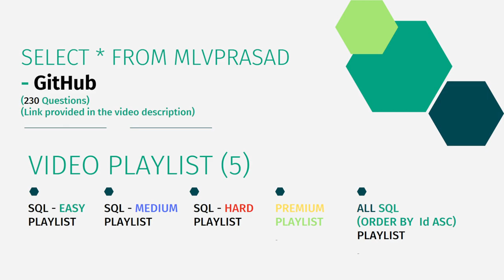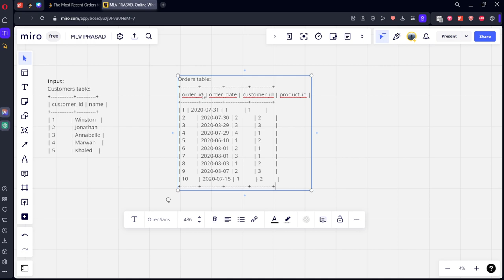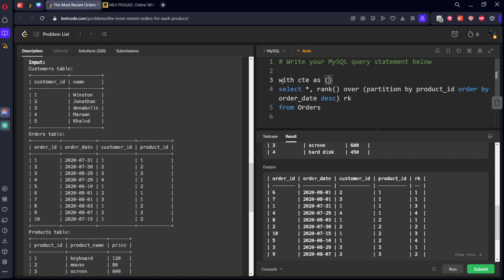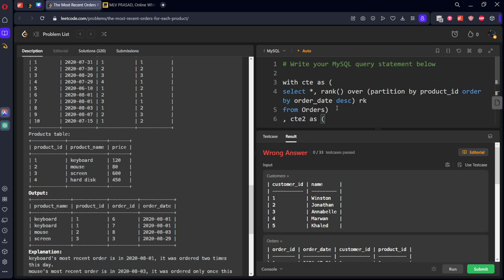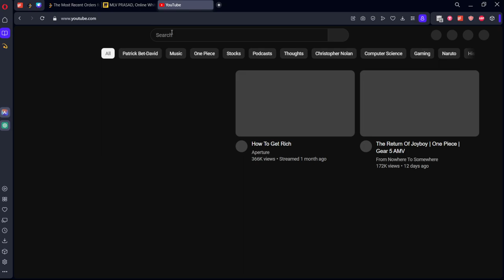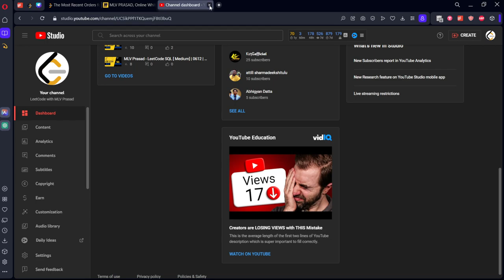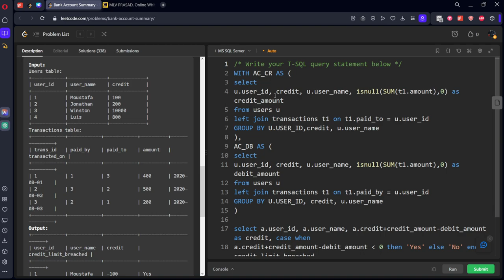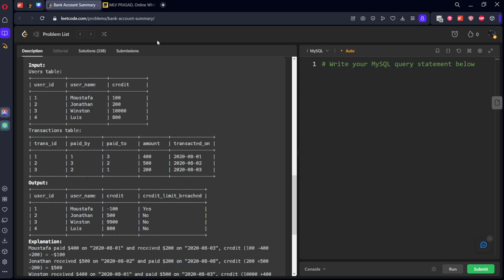MLV Prasad - LeetCode SQL [ MEDIUM] | 1549 | "The Most Recent Orders for Each Product"